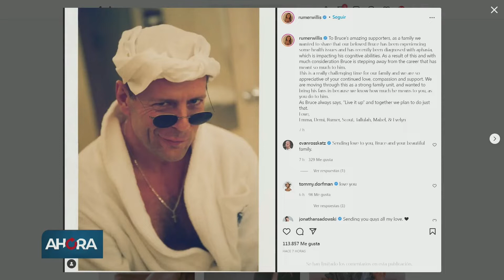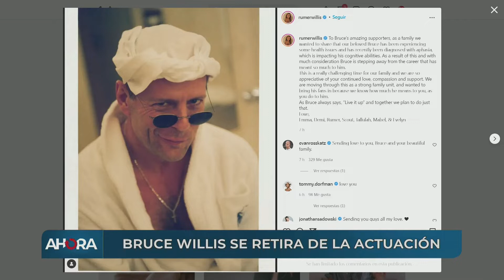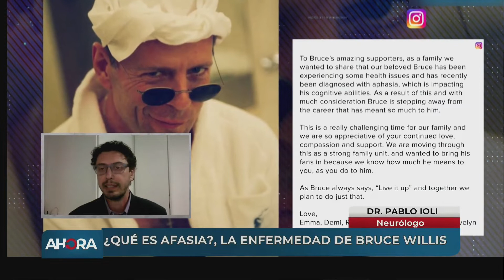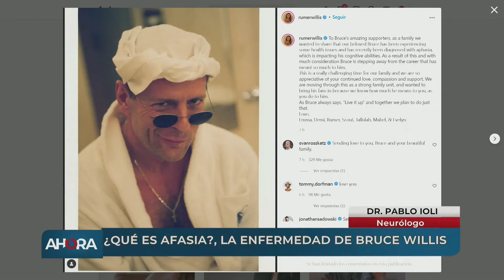AHORA - Bruce Willis se retira de la actuación: Entrevista con el Dr. Pablo Ioli, neurólogo